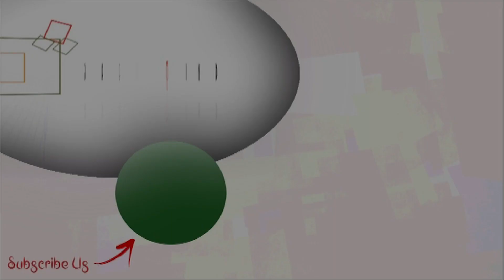পরিবারের সঙ্গে Sean-এর জমজমাট জন্মদিন সেলিব্রেশন